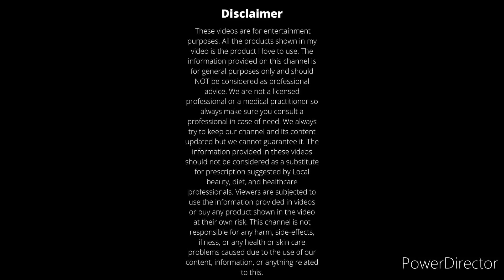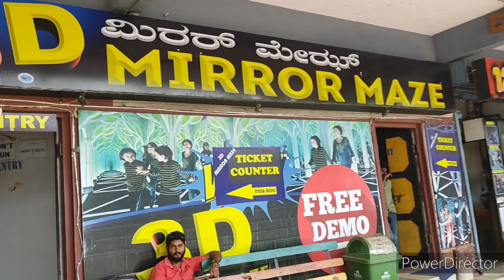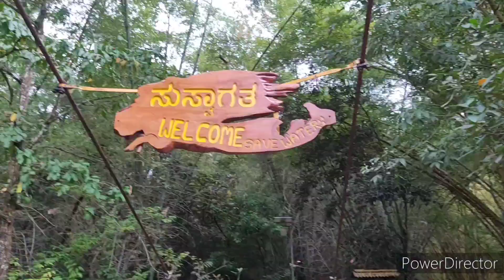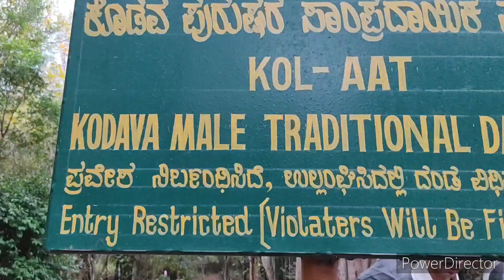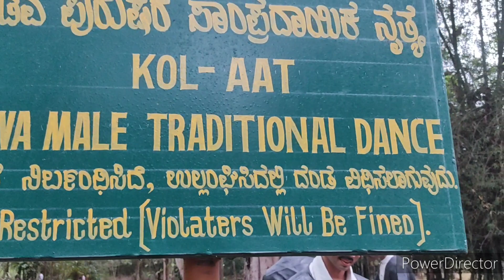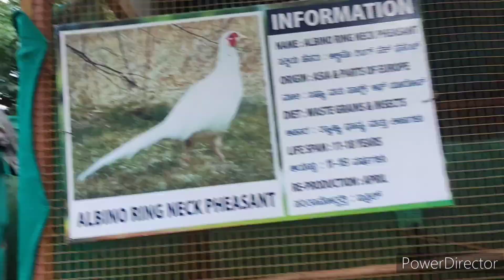Coorg Ep 2 Nisarg Dhaam Tour